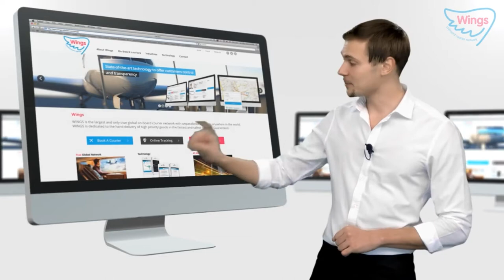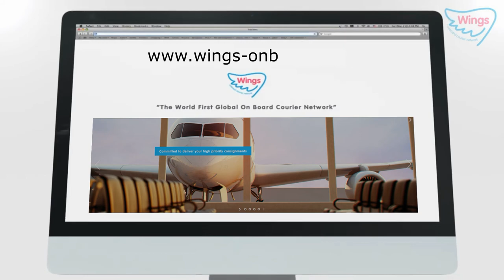Wings Corporate video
Wings on Board is the worlds first true global onboard courier network dedicated to the hand delivery of high priority items. Check out our corporate video to find out what makes us stand out of the crowd in OBC world!